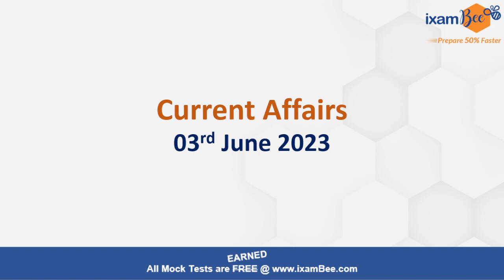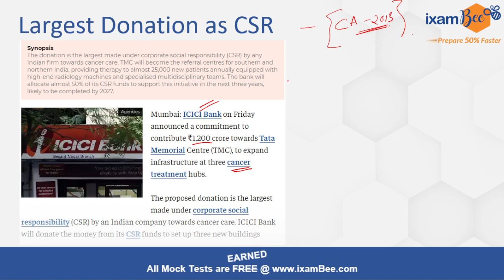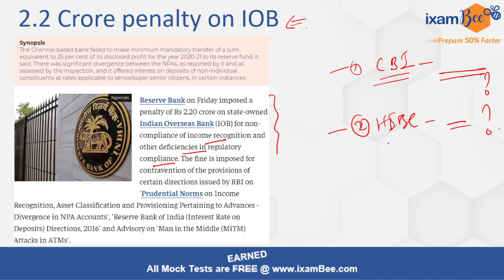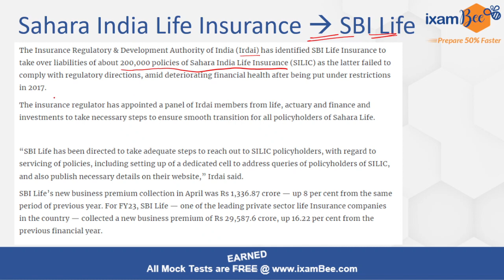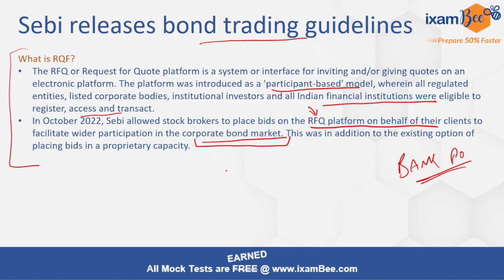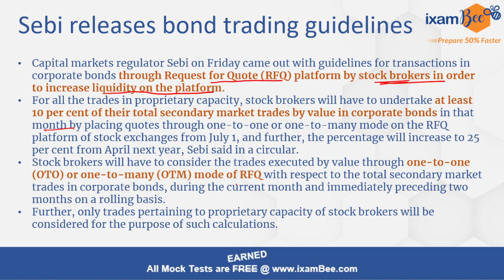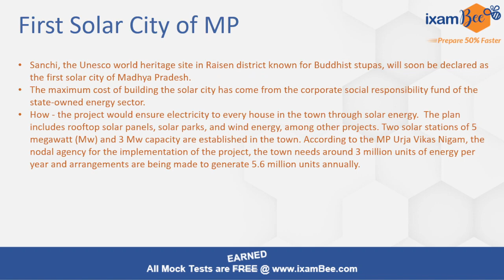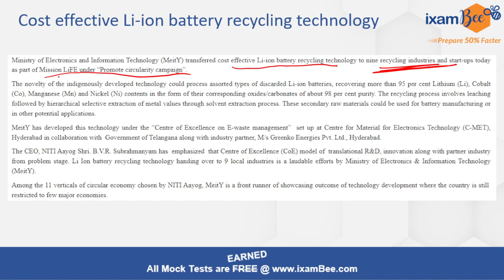3 June 2023 Current Affairs in Hindi & English | Current Affairs Today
What is the full form of RFQ?

3 June 2023 Current Affairs | 03 june 2023 Current Affairs | 3 June 2023 Current Affairs | Today Current Affairs | Current news | Latest News | Daily Current Affairs by Tushar. Today's Current Affairs Session will discuss daily current affairs, Important Current Affairs for All Competitive Exams Preparation. Current General Awareness Session for Government Exams Preparation.

we will get back to you soon